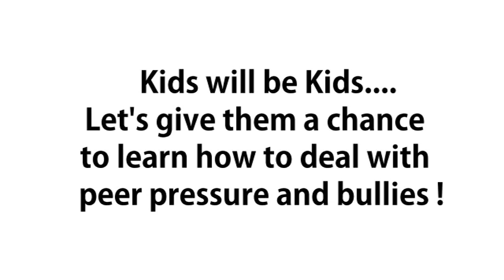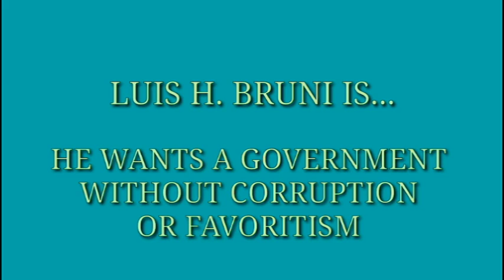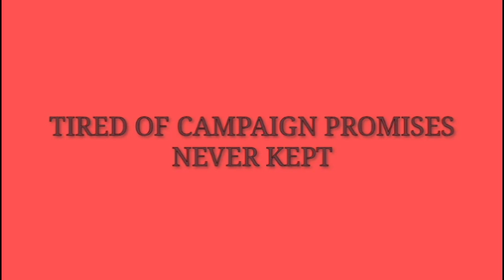GLOVES OFF with Professeur Buitrón show 288# with TX State Representative Richard Raymond